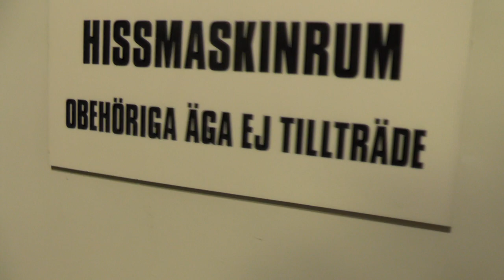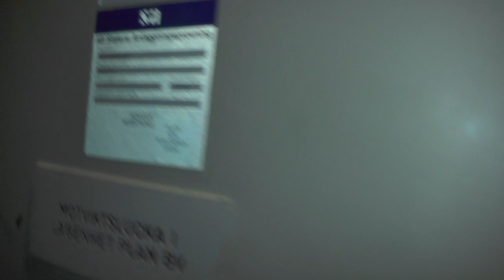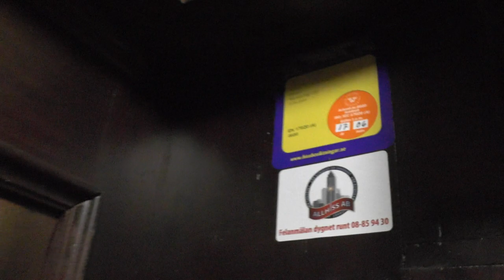BEUTIFUL 1888 Graham Brothers (Allhiss mod.) Traction Elevator @ Strandvägen 29, Stockholm, Sweden!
ELEVATOR INFORMATION!

Model/Modell:
Installation year/Byggår: 1888
Current modernizer/Senaste modernisering av: Allhiss AB
Latest modernization year/Senast moderniserat år:
Current model/Nuvarande modell: P DAHL S3
Serial Number/Tillverkningsnummer:
Capacity/Maxvikt: Kg - 3 Persons
Floors/Antal våningar: 6 = BV 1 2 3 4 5

Location/Adress: Strandvägen 29, 114 56 Stockholm (Östermalm) SWEDEN!
Camera/Kamera: Panasonic HC V720!